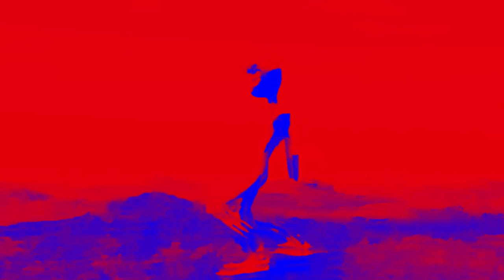dame tu cosita song blue red effect slow